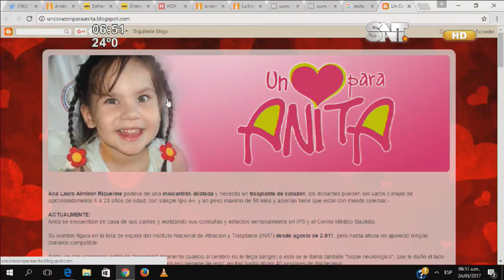Hermosa canción sobre la donación de órganos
El autor del tema, don Gustavo Ortega, se motivó a partir del fallecimiento de Anita Almirón, el año 2013 quien no pudo esperar más por un trasplante